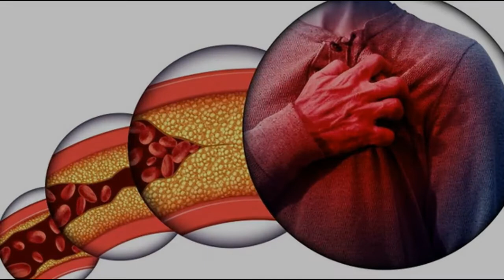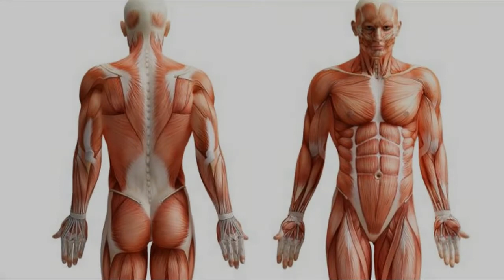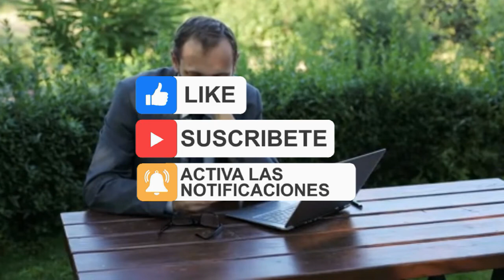cuantos huevos puedo comer al día 🥚 puedo comer huevo si tengo colesterol alto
Muchas personas se preguntan si es malo comer huevo a diario. Probablemente, hayas oído decir que son tres los huevos que podemos comer a la semana. ¿Las razones? La cantidad supuestamente alta de colesterol que le aporta al organismo cuando lo ingerimos. Y esto se entiende, con cierto fundamento, como sinónimo de perjuicio a la salud.

El problema es que durante los últimos años han aparecido estudios que sostenían que el consumo de huevo no aumentaría el colesterol. Sin embargo, otras investigaciones sugerían lo contrario. Como ves, las opiniones al respecto son encontradas. En este artículo, te contamos los detalles.